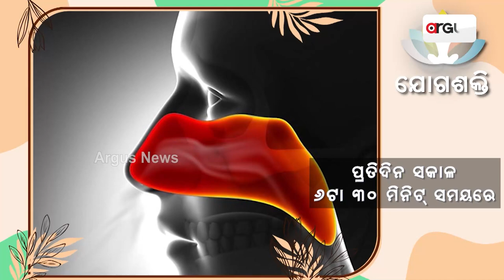ଚୀନ୍‌ରେ ସାଙ୍ଘାତିକ ହେଉଛି କରୋନା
ଚୀନ୍‌ରେ ପୁଣି କରୋନାର କହର । କରୋନା କଟକଣା କୋହଳ ହେବାରୁ  ହୁ ହୁ ହୋଇ ବ୍ୟାପିବାରେ ଲାଗିଛି  ଏହି ମହାମାରୀ ।  ଶୂନ  କୋଭିଡ୍‌ ନୀତି ହଟିବା ପରେ  କରୋନା ମାମଲା ସଂଖ୍ୟା  ବଢିବାରେ ଲାଗିଛି । ପରିସ୍ଥିତି ଏତେ ସାଙ୍ଘାତିକ ଯେ, ରୋଗୀଙ୍କୁ ଡାକ୍ତରଖାନାରେ ଭର୍ତ୍ତି ପାଇଁ ସଯ୍ୟା ମିଳୁ ନାହିଁ ।